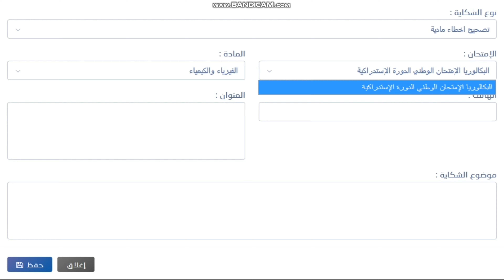طريقة ايداع الشكايات في فضاء المتمدرس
الطريقة الصحيحة
مسار
استدراكية 2023
امتحانات وطنية
نجاح في الاستدراكية 2023
منظومة مسار 2023
للاستفسار الرجاء الاتصال بالرقم التالي : "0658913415"